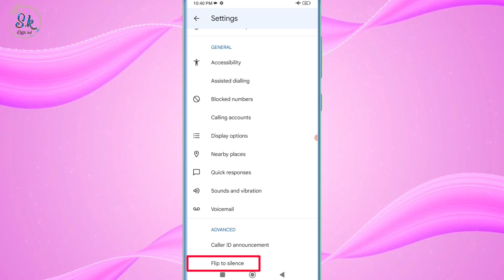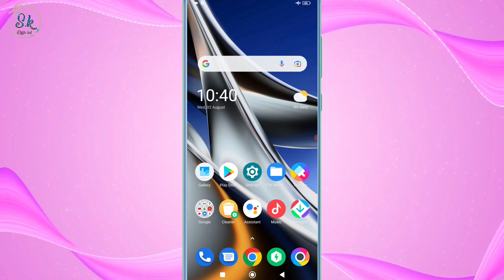Poco Phone Hath Me Lene Par Rintone Ki Avaj Apne Aap Band Ho Jati Hai Kese Thik Kare Setting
HELLO FRIENDS WELLCOME BACK TO MY CHANNEL SK OFFICIAL TECH AAJ KE IS VIDEO ME MENE APKO BATAYA POCO KE PHONE ME KISI KA CALL AANE PAR PHONE HATH ME LENE PAR RINGTONE KI AVAJ PURI BAND HO JATI HAI TO IS PROBLEM KO KAISE THIK KAR SAKTE HAI UMMID KARTA HU APKO YE VIDEO PASAND AAYI HOGI ESE HI TECH TRICKS VIDEO DEKHNE KE LIYE ABHI SUBSCRIBE KARE THANKSSSSS.